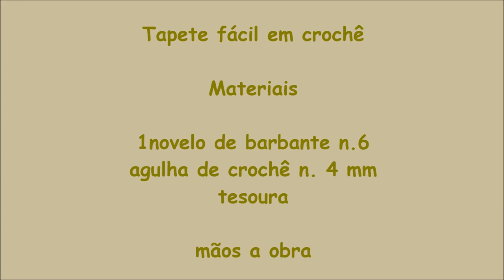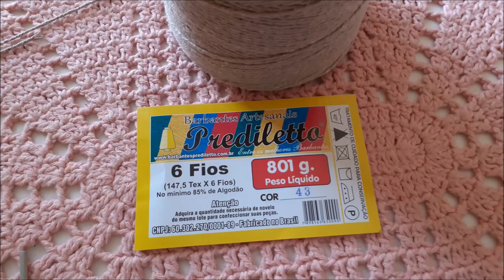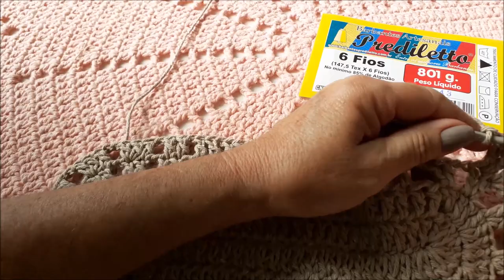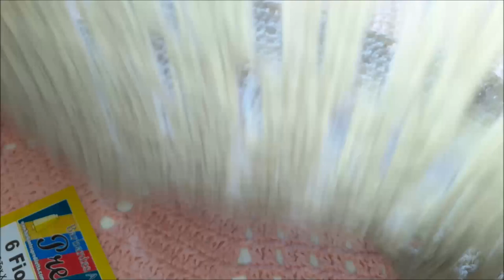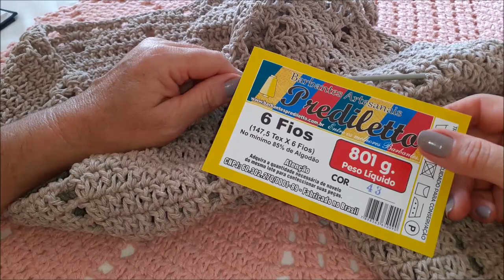TAPETE FÁCIL EM CROCHÊ Rosana Murari Crochê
MATERIAIS
1 Novelo de barbante 6 fios
Agulha de croche 4mm
Tesoura